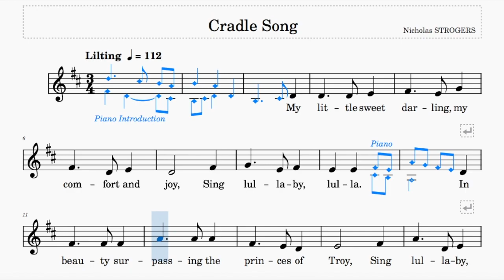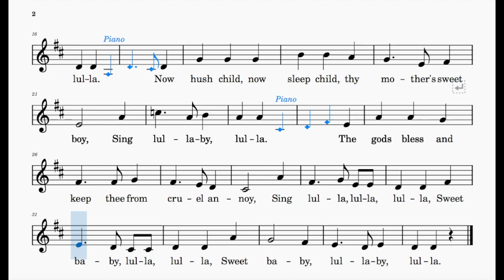Cradle Song (Strogers) | Trinity Initial | 112 bpm | Sing-Along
Composed by Nicholas Strogers

Range: c#' - c"
112 bpm